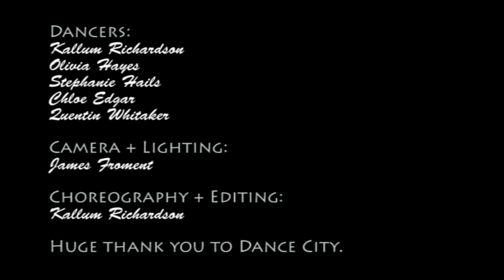Ed Sheeran - Wake Me Up + Manchester Orchestra - Golden Ticket \\ Kallum Khaos Choreography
Both of these pieces are so special to me and are more about the story and motive than just the dance. To be brief the first piece is from a time in my childhood that I never like to talk about or mention, but has had such a massive effect on the person I am today. I felt constantly pushed to the ground mentally and physically and it lead me to hate myself, to hate my life and to feel like I was never living up to expectations. I've gone so long never really mentioning it; that I realised I still hate myself, I'm still shy because of it and I hope that through making this piece I could take all that hate and emotion and put it into something that would help me to improve as a dancer and hopefully, as a person.

The second piece is one of the happiest times of my life. Earlier this year I met a girl. She was a friend of my flatmate and whilst I couldn't communicate with her very well, there was something about her that I couldn't get enough of. She was such a kind and caring person that I just wanted to be around her and experience how amazing life was through her eyes. Whenever she was around I would stay up late sitting in my front room with her, sharing our language, laughing and getting to know each other. Too stubborn to go to bed I would often fall asleep sitting on the sofa with her. The next morning I'd walk to work as the sun would rise and think about whether or not she would ever fall for me... I was quite into to Ed Sheeran's album and listening to that song as I walked made me think about what I might have dreamt about as I slept next to her, in those 20 minutes before we'd wake up, blush and say goodnight.

I was so happy to work with these guys, we didn't have more than a few hours altogether to work on this but I feel they worked so hard that it was such a great way to spend my last day in Newcastle. We all come from different dance disciplines and backgrounds so I thought it would be a good experience to come together and perform. This was filmed during a sharing at Dance City as part of my creative summer residency. We just had a
short while to work with James on the lights, run it through before performing it in front of our colleagues and friends. It was a great experience and I'm glad it's one that we got to film and share.